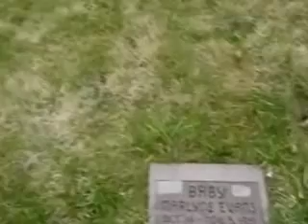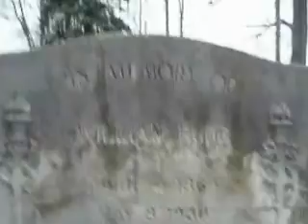Series: Strange Places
Masha and Serge Production Presents:

Series of Strange Places. Old Amish settlement.